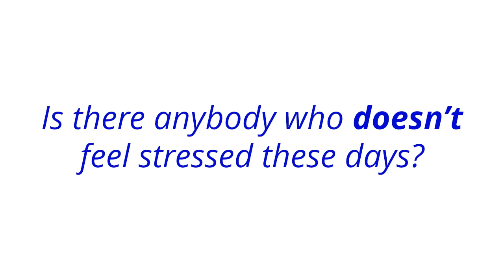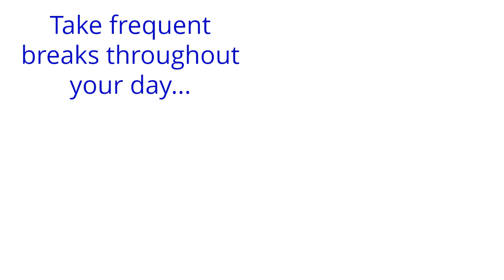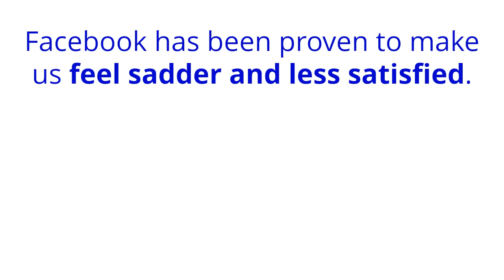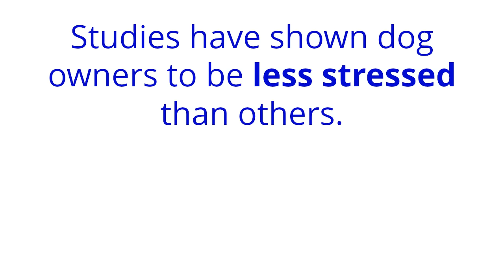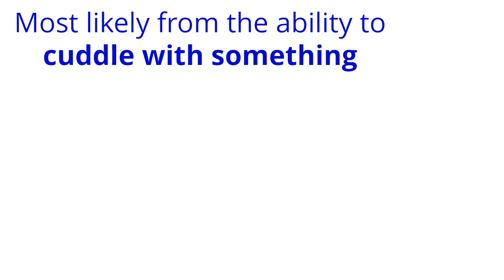17 Science-Backed Ways to Relieve Stress Right Now!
Is there anybody who doesn’t feel stressed these days?

Chronic stress has been associated with:

Poor sleep, Low testosterone levels, High blood pressure, Heart attacks, infertility and erectile dysfunction, Damaged Skin, Stubborn body fat, and lots of other terrible things you don’t want in your life.

That’s why today, The Health Nerd is going to show you 17 Science Backed Ways to Relieve Stress Right Now!

1. Eat Something or chew gum.

Science has shown that just chewing on something lowers stress. To avoid the calories, you can always just chew the sugar free gum.

2. Do yoga.

It has been proven to lower resting cortisol levels and greatly reduce stress in its regular practitioners. Just 20 minutes of yoga will give you these effects.

3. Meditate.

Just 5 minutes of concentrated deep breathing and meditation has been shown to both lower blood pressure and greatly reduce cortisol. There are plenty of free guided mediation apps for beginners that can be downloaded on your phone right now.

4. Walk away from the computer.

Uninterrupted computer use has been associated with stress, lost sleep, and depression. Take frequent breaks throughout your day, and make sure to shut it off 1 hour before you fall asleep.

5. Cuddle something.

Oxytocin, also called the cuddle hormone, gets released when you spend time with others or cuddle. This hormone has been shown to create a buffer against stress and will lower your heart rate and cortisol when released.

6. Listen to some stress relieving music.

Research points to multiple ways in which music can help relieve stress and trigger biochemical stress reducers. There are plenty of great Youtube videos for this, and I will link my favorites in the description.

7. Watch a funny video.

Laughter has also been show to reduce the physical effects of stress and lower blood pressure. So next time you’re feeling stressed or anxious, science says to watch a funny cat video!

8. Try progressive muscle relaxation.

All the way from the fingers to the toes, tense and then relax each muscle group in the body. This will help relieve tension and you’ll find that once the muscles are relaxed, the mind will soon follow.

9. TURN YOUR FREAKIN PHONE OFF.

Just talking on the phone has been shown to raise blood pressure. Whenever you need a break, just turn your phone on airplane mode for an hour and put it out of sight.

10. Hop off Facebook for a week.

Facebook has been proven to make us feel sadder and less satisfied. Studies have also shown that when people deactivate it, they feel happier and less worried.

11. Go for a 10-minute walk.

Just walking around your neighborhood for 10 minutes will boost endorphins and reduce stress hormones. If you can, walk in a park or a place with nature for greater effects.

12. Use your nose

There are plenty of studies that support aromatherapy as a good way to reduce stress. Certain scents, like lavender and peppermint, have been shown to repeatedly reduce stress levels.

13. Take vitamin C.

Vitamin C has been shown to stop cortisol in its tracks, and thus, lower your stress levels. If you don’t have a vitamin c pill or package around, you can always drink some lemon water for a quick boost.

14. Write your feels.

Keeping a gratitude journal has been shown to make people feel happier over time. Even doing something as simple as writing out 3 new things you’re grateful for every morning in your phone will work.

15. Take a cat nap.

Napping has been shown to reduce cortisol levels and aid in stress relief. A simple 20-30-minute nap is perfect for a boost of energy and a reduction in stress.

16. Have sex.

Sex, well, at least after you’ve finished the deed, has been shown to reduce stress levels.

17. Buy a puppy.

Studies have shown dog owners to be less stressed than others. Most likely from the ability to cuddle with something and take badass Instagram photos.

Video inspired by:
Greatist.com